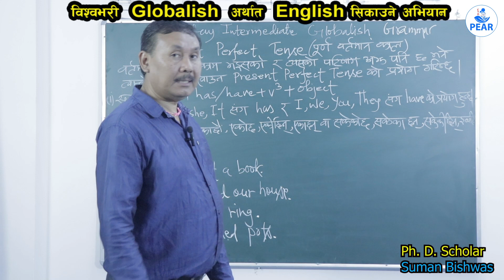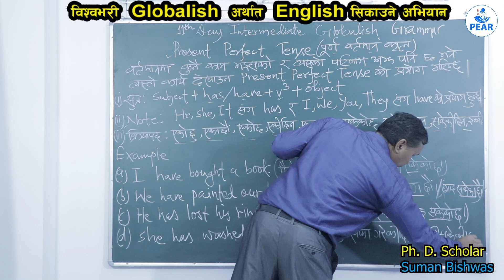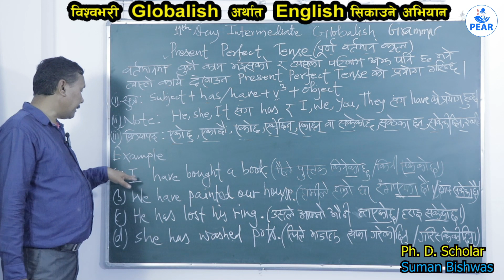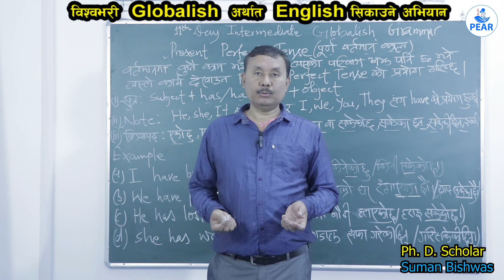Level B: 15th Day Intermediate Globalish Grammar